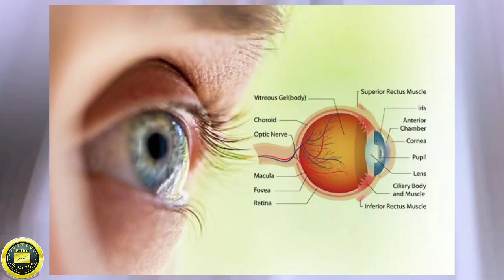Galti kiski thi/highlightTendulkar/Shoaib Akhtar/run out/India vs Pakistan/Kolkata 1999/Cricket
India vs Pakistan Kolkata 1996 First test of Asian test Championship ..
Things were looking good for India when out of nowhere Due to a collision between Sachin Tendulkar and Shoaib Akhtar Sachin was declared Runt out .
And in response Indian crowd blaming the Pakistani players  begun to riot in the stadium .
Today we try to figure out .
Whose fault was it ?
india vs pakistan  cricket  pakistan 1999 kolkata test ind vs pak shoaib akhtar
cricket  pakistan  eden gardens Calcutta test match 1999 highlights

Welcome to Golden message YouTube Channel . Golden message channel is all about Latest News , politics news , entertainment news , sports news , social media news , movie reviews , opinion news and more .